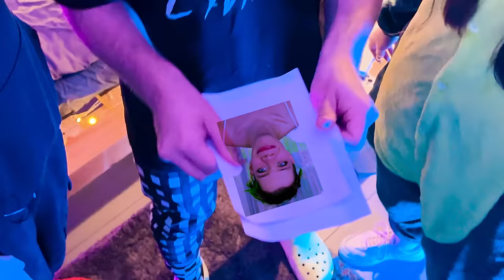БЮДЖЕТНЫЙ КОСПЛЕЙ на группу ФРЕНДЗОНА (пародия) 🔥ПОВТОРЯЕМ КЛИП БУТЫЛОЧКА в ДОМАШНИХ УСЛОВИЯХ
В этом ролике, я со своими друзьями, сделал бюджетный косплей на группу "Френдзона". Мы очень сильно постарались, поэтому будем рады получить от тебя лайк.